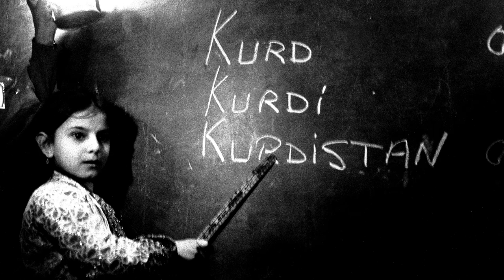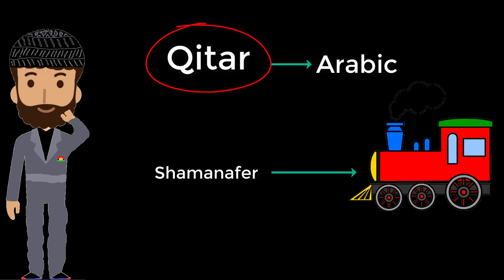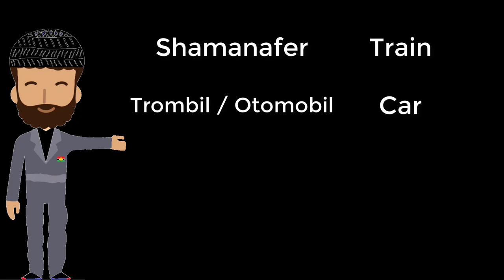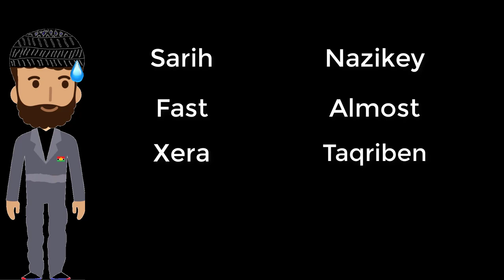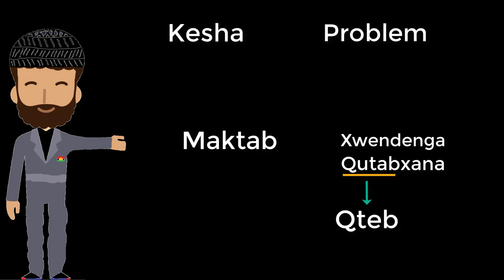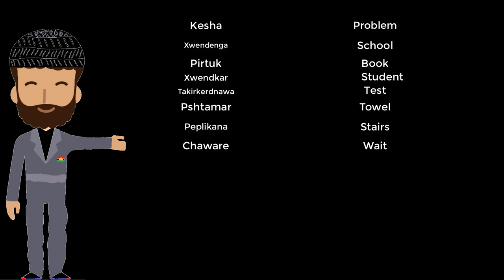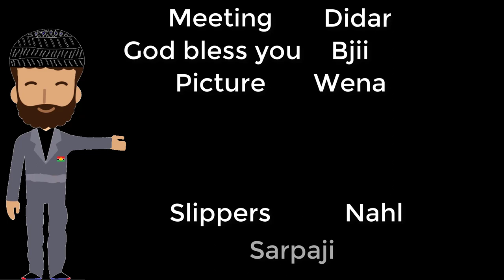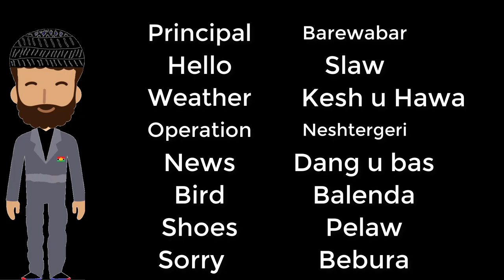Learn Kurdish with us - Sorani - 04 - Words used by Kurds that actually are Arabic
or